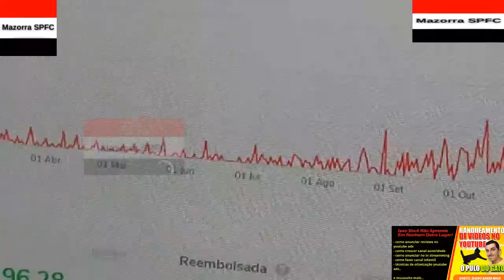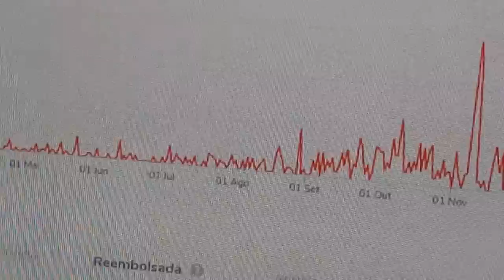SPFC HOJE - DOIS REFORÇOS MUITO PRÓXIMOS DE SEREM ANUNCIADOS, CENI MANDA NO CT, E + MERCADO DA BOLA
No vídeo "SPFC HOJE - DOIS REFORÇOS MUITO PRÓXIMOS DE SEREM ANUNCIADOS, CENI MANDA NO CT, E + MERCADO DA BOLA" do canal Mazorra SPFC trago os seguintes assuntos:

Vamos SPFC!!!

CAPITULOS

00:01 CURSO PULO DO GATO + INTRODUÇÃO
00:34 TUDO SOBRE O SPFC E O MERCADO DA BOLA + MAZORRA SPFC OPINA

FxHjNtXg"